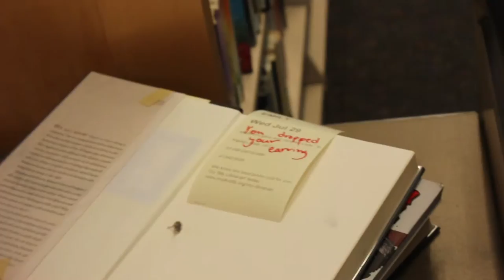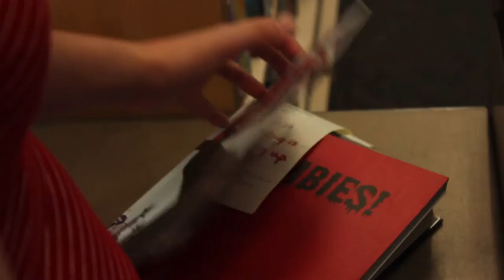CHECKED OUT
This film was created in the Digital Media Production Workshop for Teens taught by Philip Pelletier through the Multnomah County Library System. It was written, directed and performed by the teens of Hillsdale Library, in SW Portland.